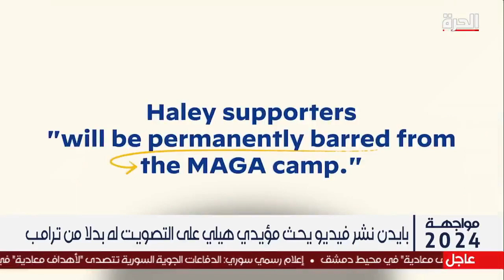أفضل وسيلة للدفاع هي الهجوم.. منهج مشترك لحملتي بايدن وترامب للفوز بانتخابات الرئاسة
لماذا بات خطاب حملتي ترامب وبايدن أكثر هجوميا؟ وما انعكاسات هذا الخطاب على الناخبين؟ وما هي تأثيراته رغم عدم انطلاق السباق الرئاسي الرسمي بينهما رسميا؟

حمل تطبيق "الحرة كونيكت" للتلفزيونات والهواتف الذكية:

أمازون فاير